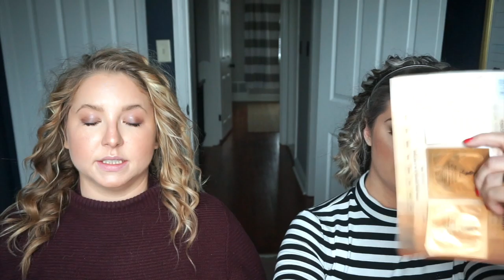Get Ready With Us || Makeup Routine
Grab a snack & your makeup bag and get ready with us. Let us know if you have any video requests in the comments--we're here for YOU!

Products used:
Josie Maran Glow Argan Enlightenment Luminizer
Boscia Sake Hydrating and Brightening Essence
Maybelline Fit Me Matte & Poreless Foundation
Pixi Rose Flash Balm
Nars Soft Matte Complete Concealer
L'Oreal True Match Lumi Foundation
Lorac Porefection Foundation
Cover FX Perfect Setting Powder
RCMA No Color Powder
Hourglass Palette (similar)
Cover FX Bronzer
Anastasia Beverly Hills Contour Cream Kit
Kat Von D Shade & Light Face Contour Palette
NYX Precision Brow Pencil
Clinique Chubby Stick Shadow Tint Lots o' Latte
Revlon ColorStay Creme Eyeshadow
Laura Mercier Caviar Stick Eyeshadow
Bobbi Brown Long-Wear Cream Shadow Stick
Clinique Lash Power Mascara
Smashbox Super Fan Mascara
Estee Lauder Double Wear Mascara
Charlotte Tilbury Bond Girl
Too Faced He's With Me
Pixi Rose Glow Mist
Curling Wand